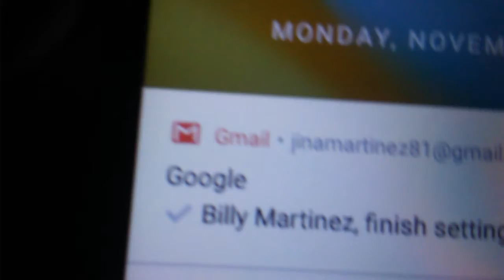Reciving a new phone